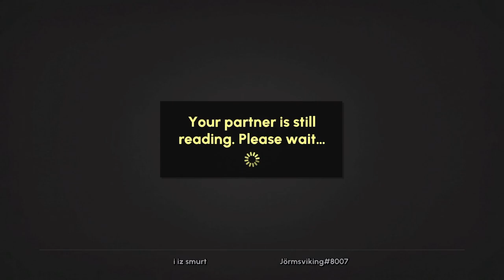Why is a Bomb in a Flower Pot! Escape Academy #5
Made By Ivan Duch.